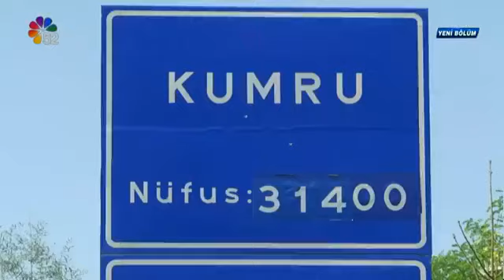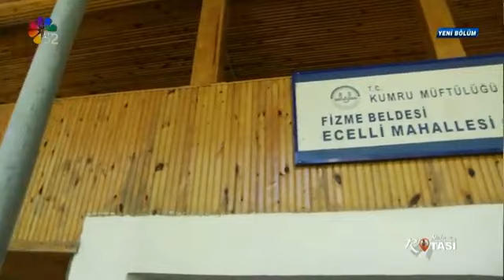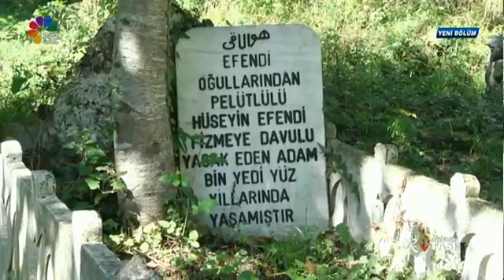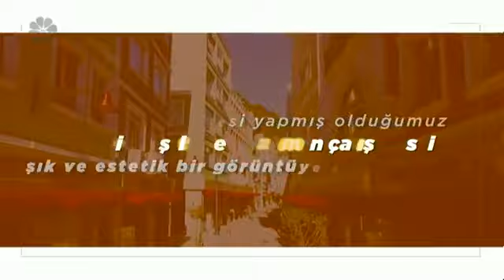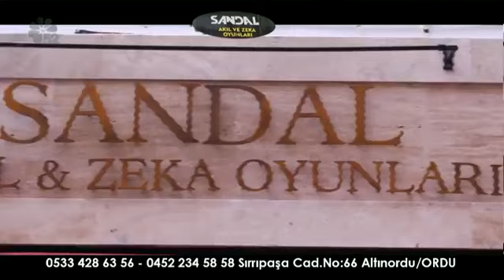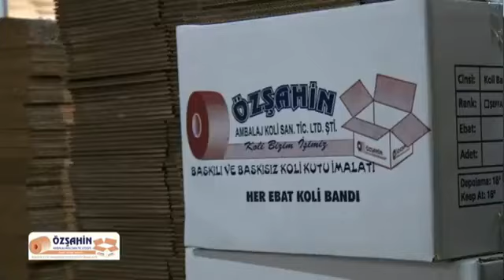18/10/2020 MÜBÜ'NÜN ROTASI - KUMRU / ORDU